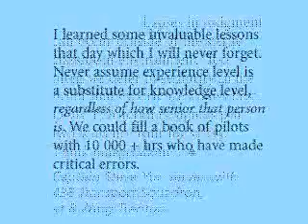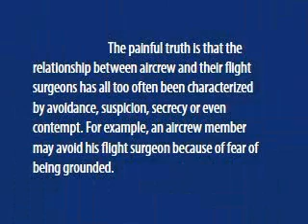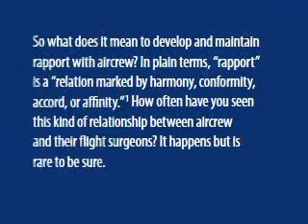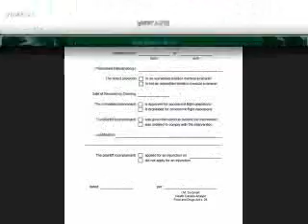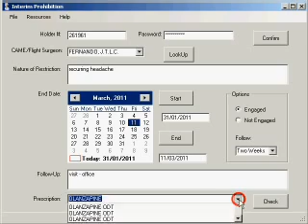ATAC Boeing 737-800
The ATAC had associate membership in DND and Transport Canada, and so has the Part IV position for air crews to match against DND's Dr. White and FACS' Dr. Woods.  (Neither are CAMEs or have an appointment at PLTS 424.16.)

The Defence Ethics Program refers to the "dominant" position of the shrink -- that's not the way aviation really works, and is the point to the "Strike Hornet" project.